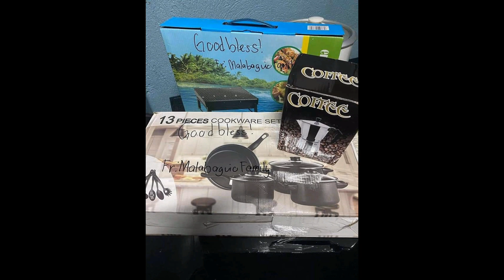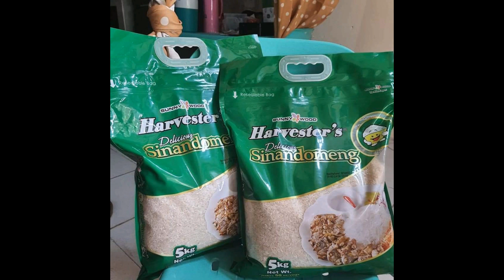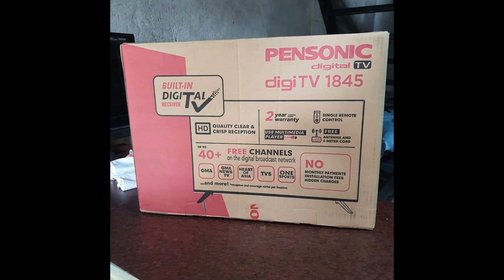papremyo para sa raffle sa Sabado || kaarawan ko alay sa kabarangay ko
Sa Sabado po January 23, 2021 ay magkakaroon ng raffle un po ang bday celebration ko.

sharing is caring, kaya nagpapasalamat po ako sa lahat ng nagshare ng blessings nila para maging prizes sa raffle